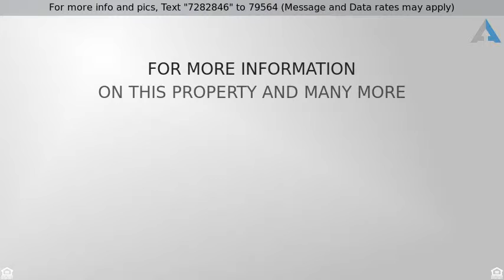Priced at $689,879 - 4123 Buckner Avenue, Irving, TX 75063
Gorgeous Home in Parkside -Irving

This Gorgeous Home with loads of upgrades with many details.  This home offers  four bedrooms. Two bedrooms up and tow bedroom down. The spa-like master bathroom has his and hers master closets and separate vanities.